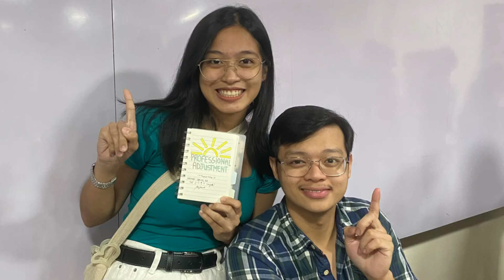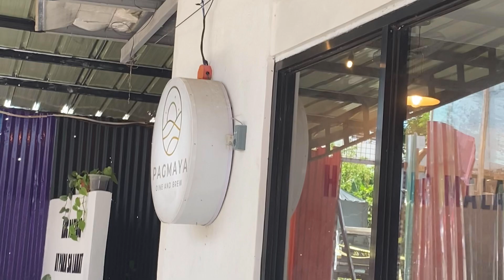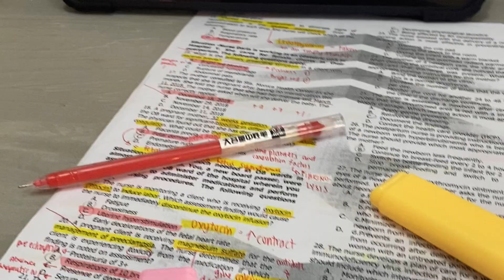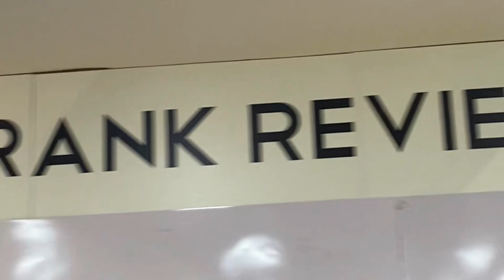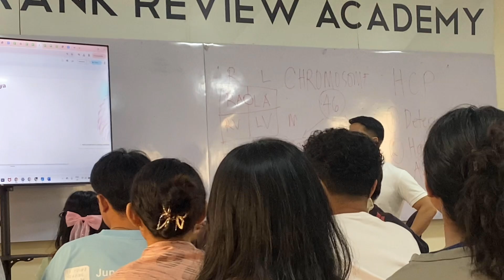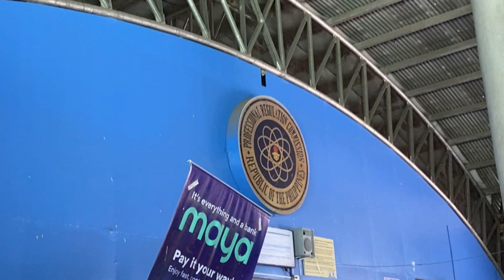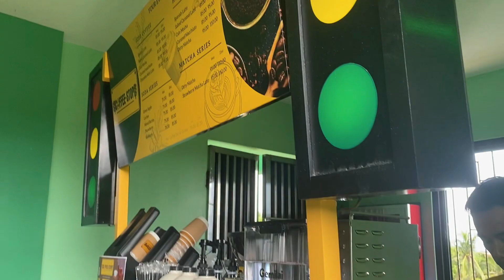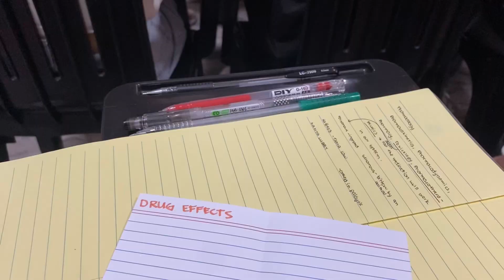A week with me🌥️(Toprank Review 📚 + Birthday Vlog🎂) || Hannah Garcia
Hey everyone! (づ｡◕‿‿◕｡)づ

It’s good to be back!✨ I’ve been gone for a long time and madami na ang nangyari. I also graduated from my course -nursing. Now, I’m preparing for my board exam so come with me as I took up a leap of faith in this journey. RN 🔜

Here is to more contents for 2024 and for our family to be bigger. See you again on my next one! Also, thank you for all the support you’ve given me. Keep shining friends, ily!❣️

Spread love and positivity always. God bless!

Author’s note:
❣️If it scares you, do it! Take risks and keep on believing! God bless everyone!✨

love,
Hannah Garcia 🤍